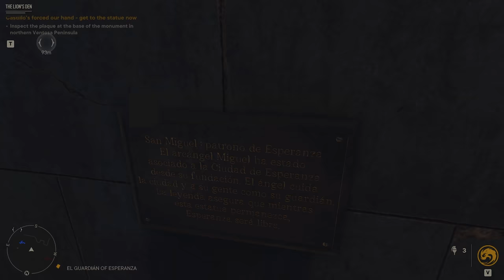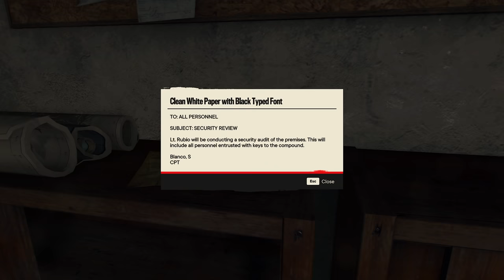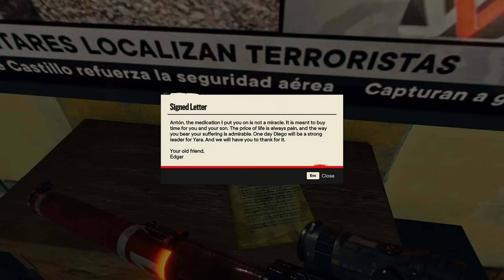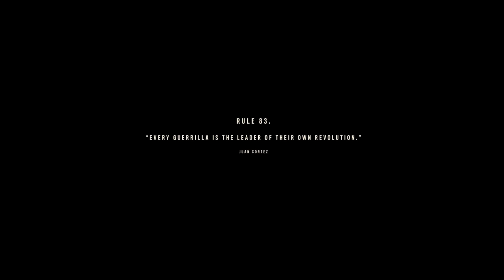Attack on Castillo's Mansion Who Dies (Major Plot Twist) | Far cry 6 Isla Del Leon